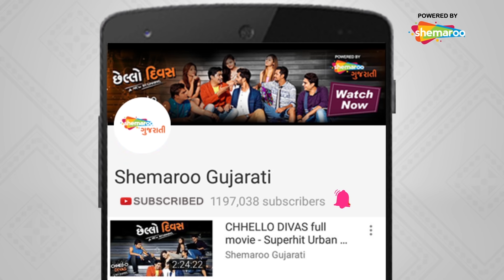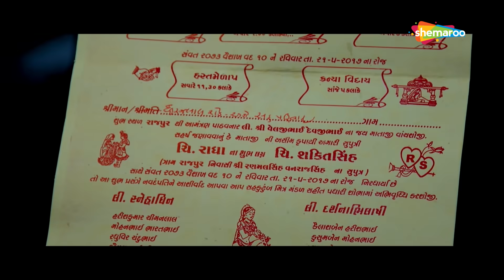Jag Jite Nahi Ne Haiyu Hare Nahi | Movie Part 05 | Vikram Thakor | Mamta Soni | Gujarati Movie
Movie - Jag Jite Nahi Ne Haiyu Hare Nahi
Cast - Vikram Thakor, Mamta Soni
Lyrics - Mukesh Malvankar, Rahul Vegad
Producer - Vikram Thakkar, Harsukh Patel, Vishnu Patel, Jaivin Amarsinh Thakor